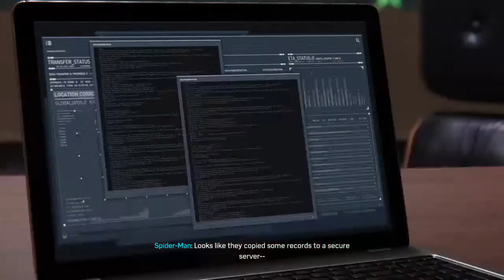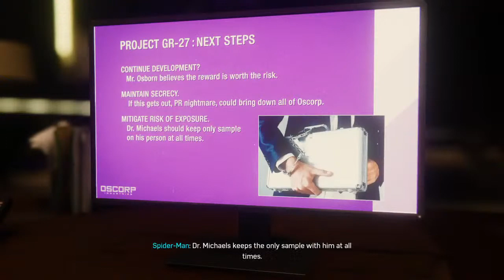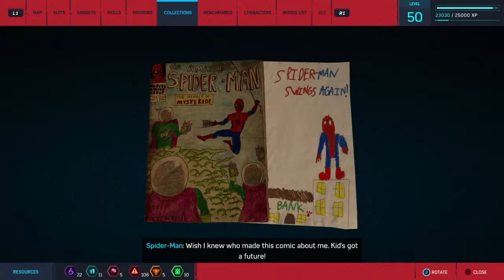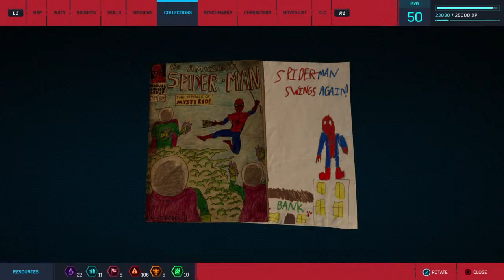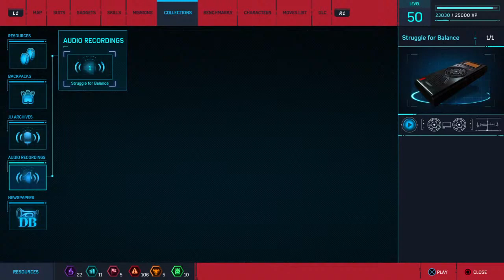Spider Man PS4